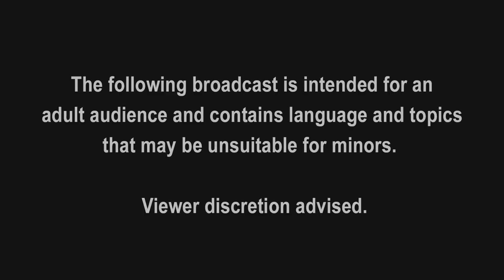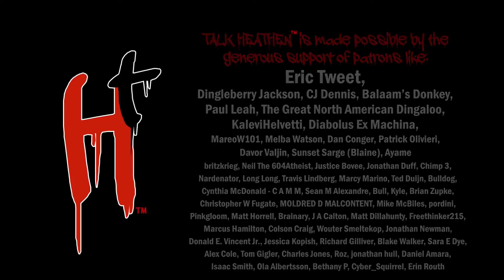Talk Heathen 05.46 with Kenneth and Lloyd Evans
SHOW TIME-STAMPS

00:00:00 Intro
02:12 Ofir-(IL) | Is A Nihilist, What Do We Think?
22:00 Aaron-(AU) | Why Convert To Atheism
35:34 Setuf-(ES) | What Is Bodily Autonomy
1:04:34 Rick-AZ | Family Is Concerned About His Soul
1:10:52 LeChef-(CA) | What Is Our Objection To Christianity?

SHOW NOTES

Greetings Heathens! Wow, we are in the middle of November already! Whew, time flies. In today’s episode of Talk Heathen, baby faced Kenneth is joined by smooth talker Lloyd Evans. It’s going to be a great show!

Let’s get to calls! Ofir from Israel is a nihilist and would like to talk to us about it. Lloyd asks a couple questions about life having meaning. But if there is any personal meaning to life, then nihilism is a moot point. (There are different “flavors” of Nihilism, but most subscribe to the idea that life has no meaning.)

Aaron in Australia is up next, he is wondering what causes someone to convert to Atheism. He knows it’s a process and there is usually not one argument to make this happen, but is there something at the end that really pushes folks to deconvert. Lloyd puts a pin in it and explains it further.

Returning caller Setuf in Spain wants to talk about abortion and bodily autonomy. Sigh. Again. This has been the 3rd week of them talking about this topic. They keep turning it into a moral issue.  Kenneth explains in a good and general way what bodily autonomy is and how it’s applied and he tries his best to further explain the situations that a person would look into terminating a pregnancy. Setuf just doesn’t want to listen because it doesn’t adhere nor fit their narrative. OH! They are a presup! They continue to talk past Lloyd and pretty much ignore everything said! Listen to Lloyd Setuf, he is fantastic.

Rick in Arizona’s family is voicing concern about his soul after coming out as an Atheist. Kenneth dives in and talks about how it opens the door for further conversation depending upon how questions are asked.

LeChef in Canada is wondering what our objection is to Christianity. They also changed their topic from the objection of Christianity to the 7 day cycle and lied to the call screener. Don’t do that. But anyway, he goes into his spiel and Lloyd gets to hear it for the first time. He devolves the conversation into condescension and his reliance on the claim that the 7 day cycle is exclusive to the Bible is laughable. “The greatest enemy of knowledge is not ignorance, it is the illusion of knowledge.” -Stephen Hawking.

That’s our show for this week, please continue to be safe in your area, wear your mask, and please please PLEASE get vaccinated if you can. The world is better with you in it.

NOTES